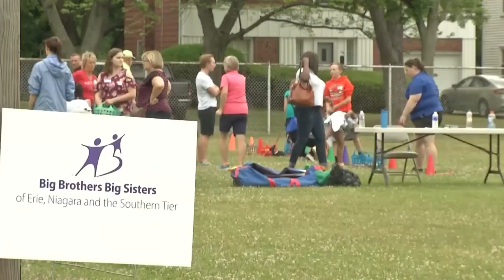Big Brothers Big Sisters looking for volunteers